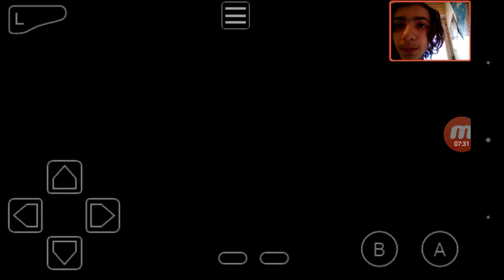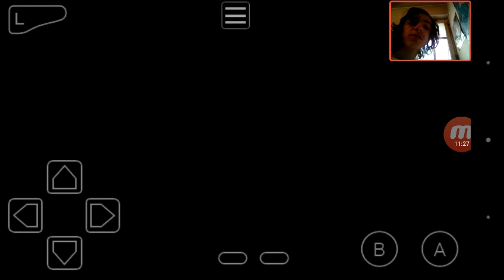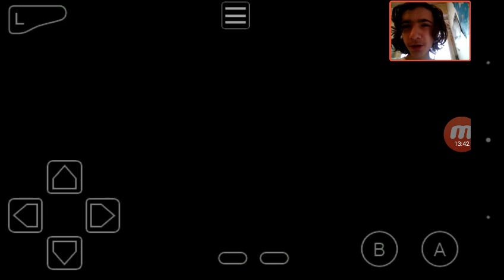Pokemon émeraude plus épisode #20 le mont memoria est envahi par la Team aqua